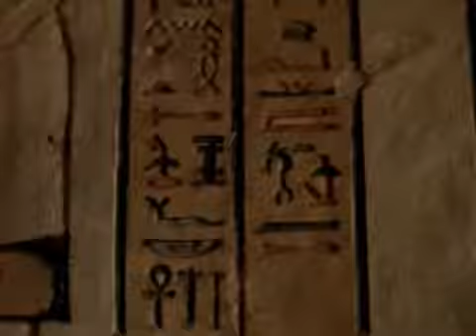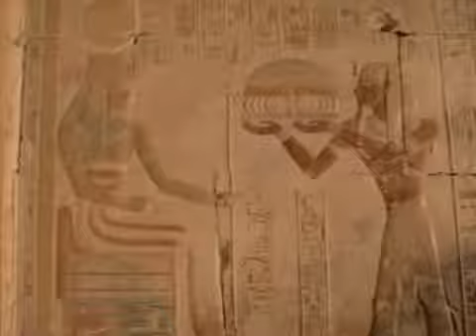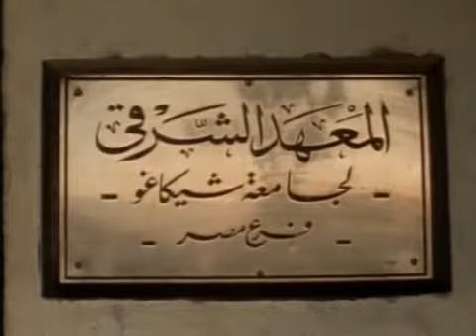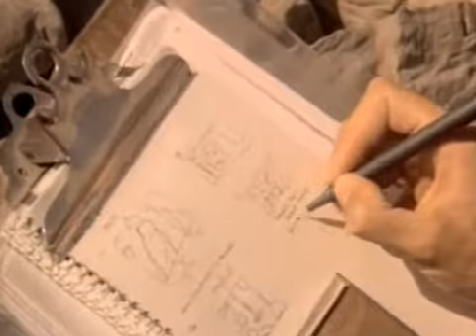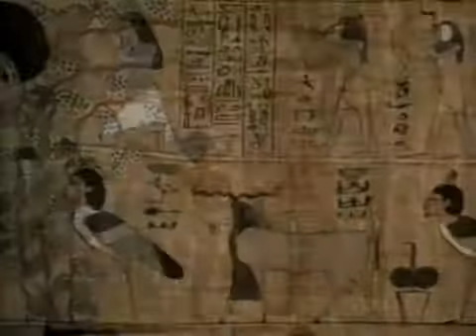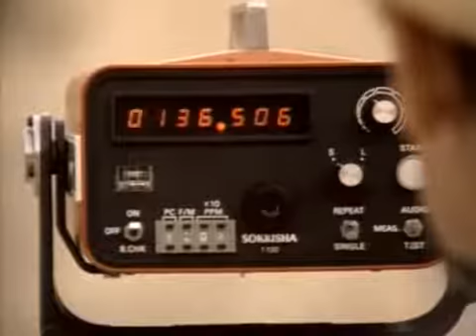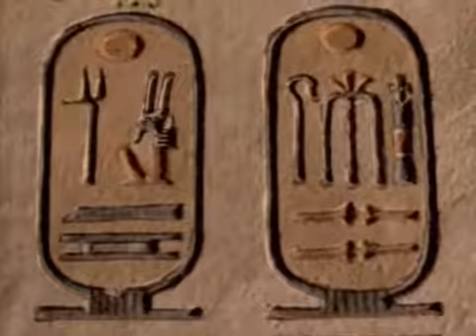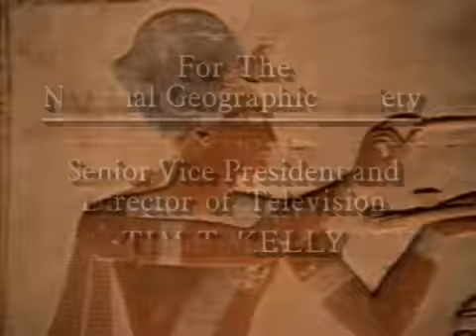Undiscovered Secrets of ancient EGYPT _secrets documentary